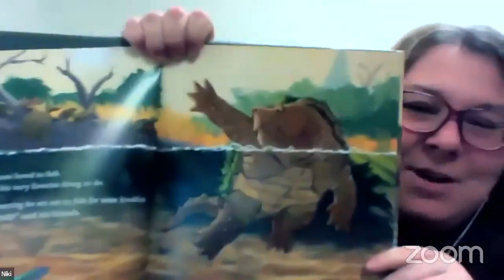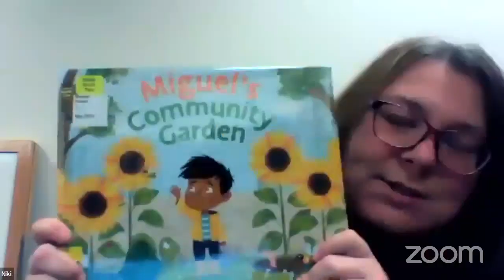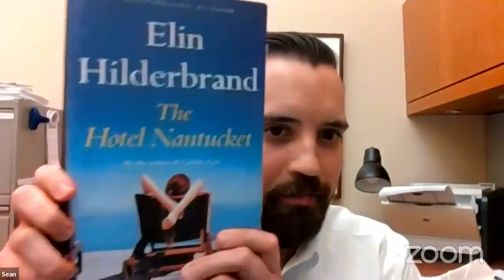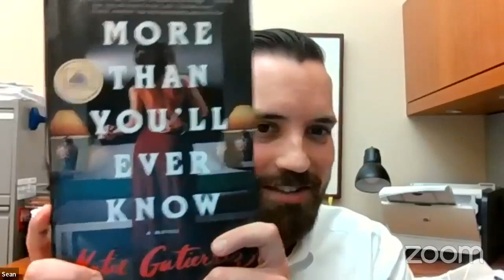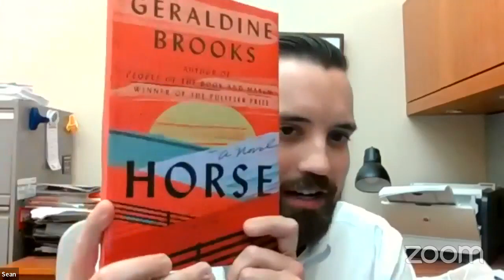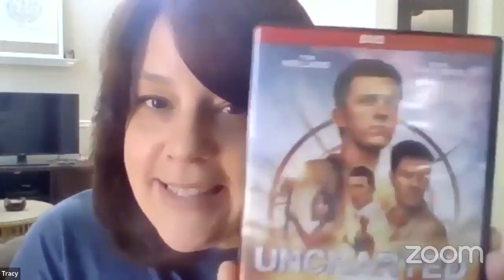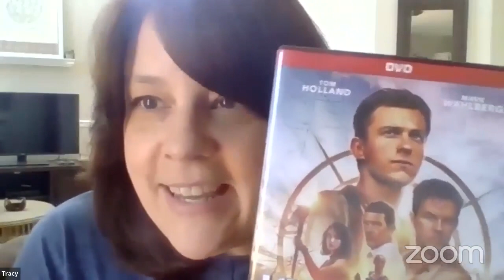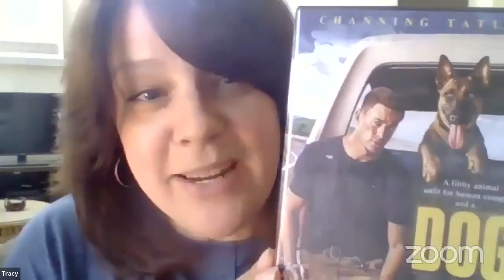GBTV Live: "Just in"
Dominique, Tracy, Sean, and Niki are Live this afternoon this afternoon going over some of the hottest new items added to the collection!